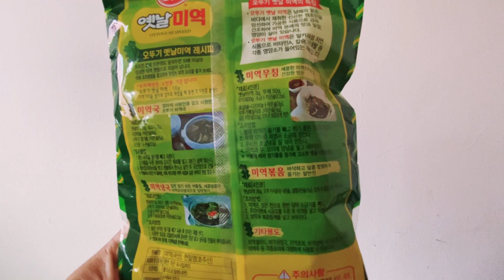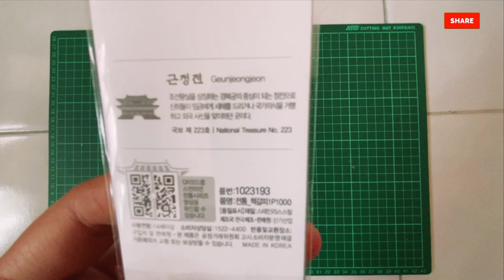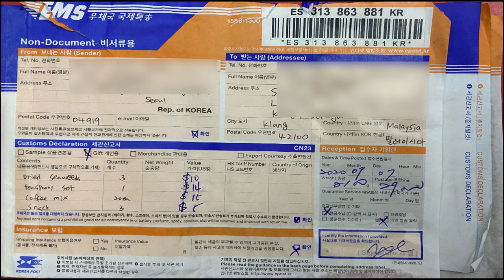Korean Item - Gift from Korean friends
This video actually I want to dedicate to her because be my friends till now. She was helping me a lot when I had a hard time. You are really my good friends. Thanks once again Jeonghee for be my friends. I hope we always live in happiness even we live far away between each other.